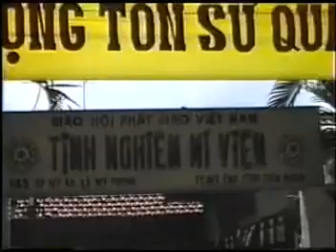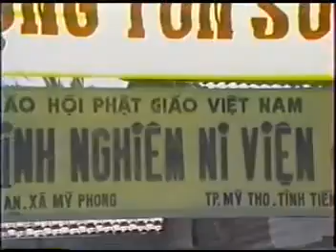Ngũ Ấm Thân - Pháp Thoại Thầy Thích Trí Quảng